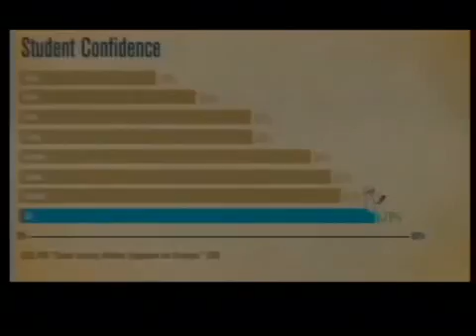Chambers hold documentary screening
They advocate and support businesses coming to the Capital Region, and now they're taking a look at how kids are being prepared for the workforce.